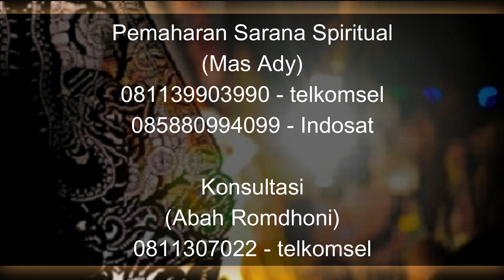4 Cara Manusia Biasa Mendapatkan Khodam Pendamping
Pada video kali ini Abah Romdhoni menjelaskan tentang 4 Cara Manusia Biasa Mendapatkan Khodam Pendamping. sebelum anda menonton video ini, pastikan anda juga sudah menon video
Penjelasan Khodam Pendamping yang sebenarnya.
nah, untuk tahu lebih dalam dari cara memperoleh khodam pendamping, maka simaklah video 4 Cara Manusia Biasa Mendapatkan Khodam Pendamping ini sampai selesai. jika ada pertanyaan terkait cara mendapatkan khodam pendaming ini, maka silahkan tanyakan di komentar atau nomor whatsapp.
Daftar Semua Website Resmi Abah Rodmhoni